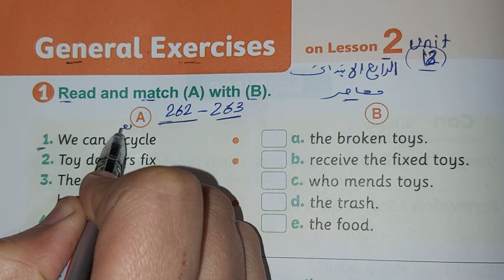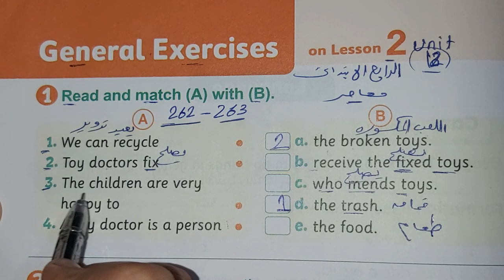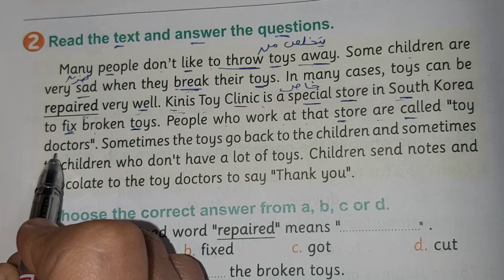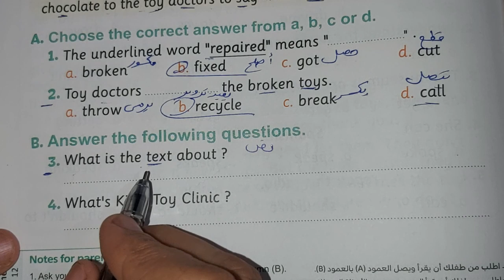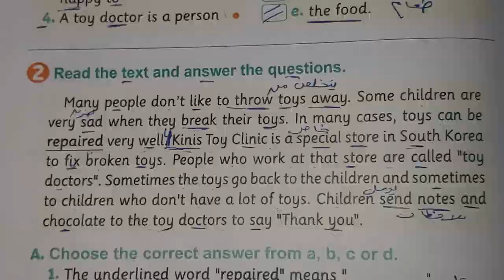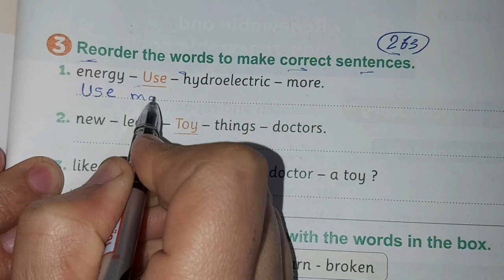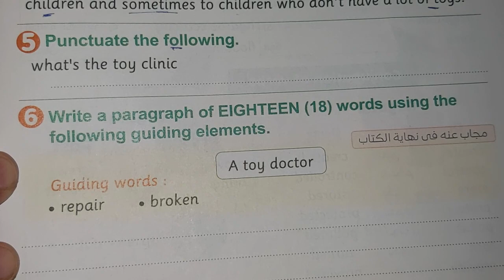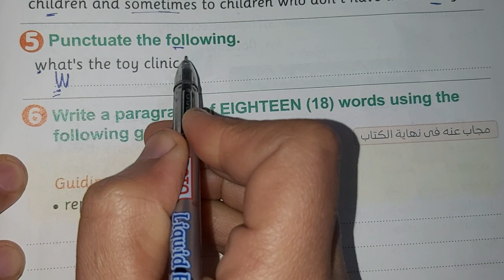حل صفحة 262، 263 من كتاب المعاصر 2023 انجليزي الصف الرابع الابتدائي الوحدة الثانيه عشر الدرس 2 ♥️♥️